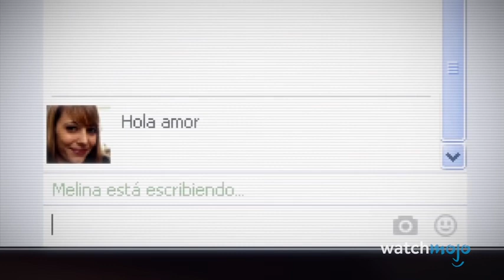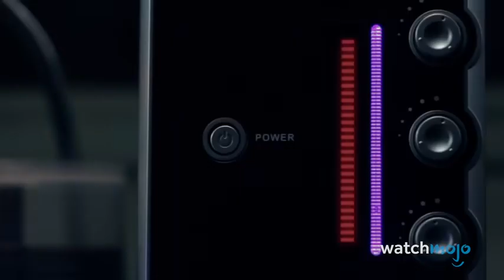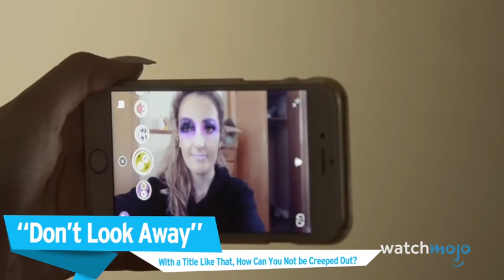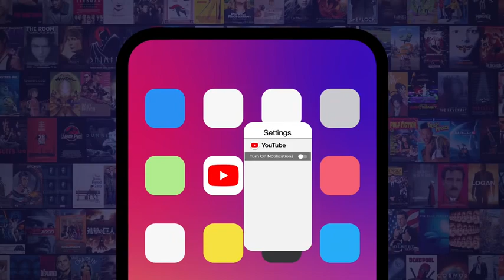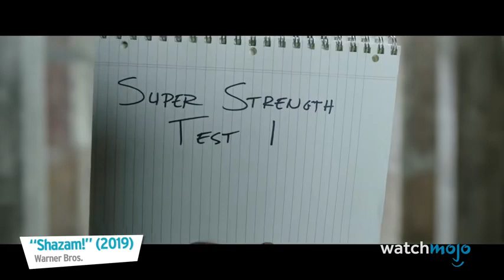Top 10 Terrifying Short Horror Films on YouTube